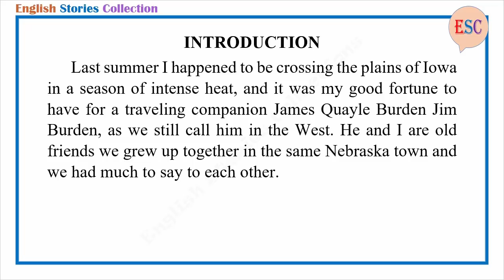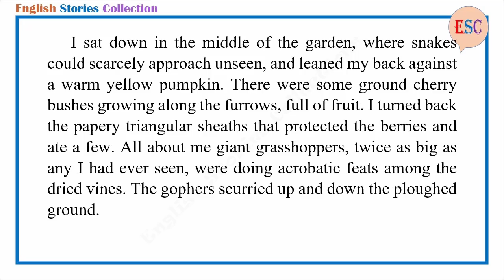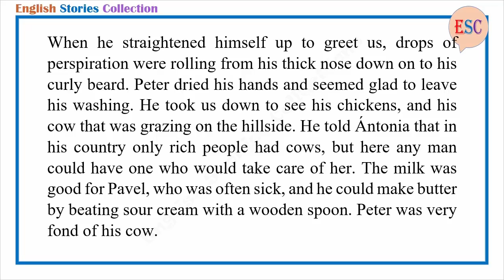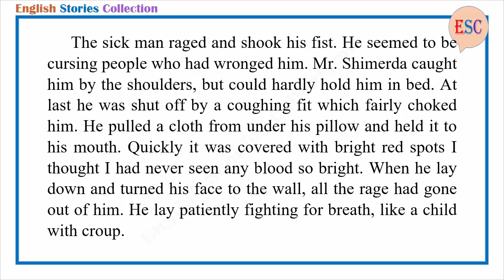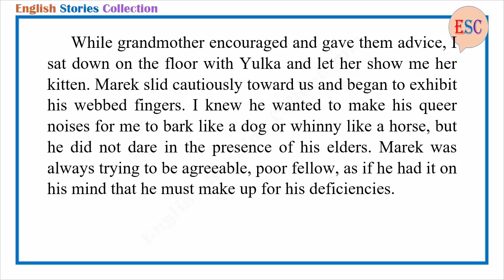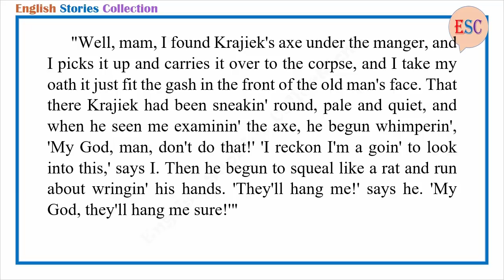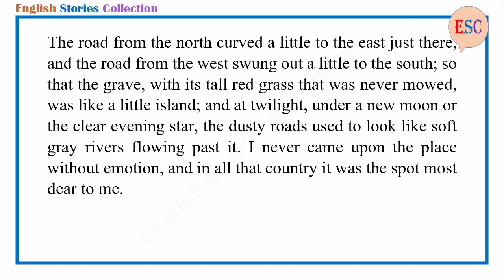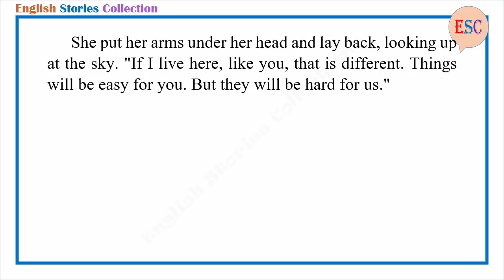Learn English Through Story - My Ántonia by Willa Cather (Book 1)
Story title: My Ántonia
Author: Willa Cather (Book 1)